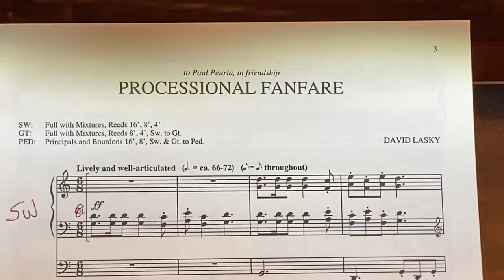“Processional Fanfare” by David Lasky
Processsional Fanfare for Organ
By David Lasky